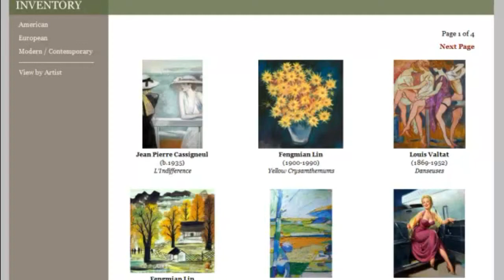Edgar Payne | Ackermans Fine Art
Ackerman's Fine Art is a full service gallery, offering original artwork by important artists of the 19th, 20th and 21st centuries. The gallery works one on one with collectors to assist them in all areas of collecting fine art. Owner, Kenny Ackerman, has built a reputation of being trustworthy and transparent with his dealings in the art world and has a proven ability to assess values in relation to the art market. to learn more how the gallery might assist you in buying or selling art.